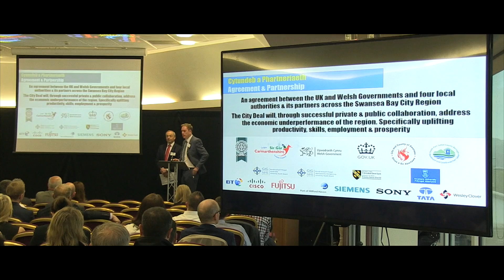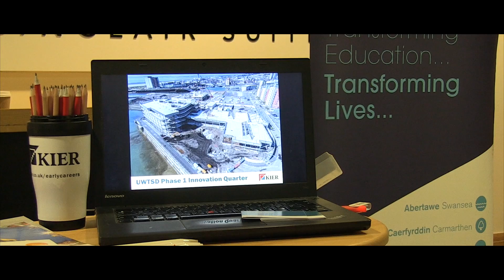The Growth Factor Event - Swansea Bay Futures